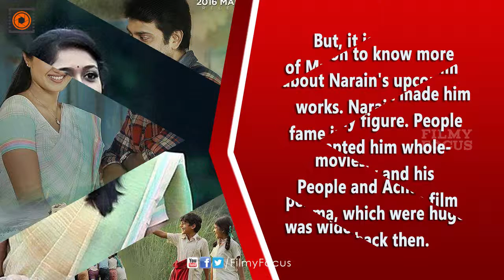Narain all set to make a comeback to Malayalam Films !- Filmyfocus.com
Narain is all set to return to Malayalam cinema after a brief hiatus.
The actor's new film Hallelooya is ready to get to the theatres.
The film directed by Sudhi Anna has Meghna Sunder Raj as the female lead. The actor is also planning to be more active in Malayalam films in the coming days.